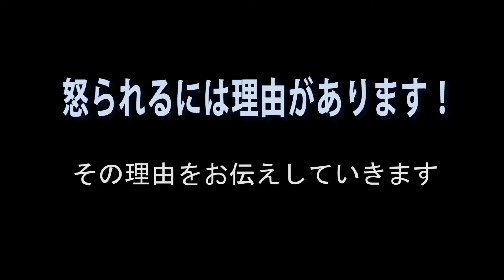【管理者は敵か味方か？】タクシードライバーの見えざる所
現役タクシードライバ―が
ちょっと役立つタクドラ情報をお届けしています！

今回のテーマは「タクシー会社の管理者は怖いのか」についてです。

今回の内容が絶対というわけではありません。
タクシー転職前の方や入社したての方、移籍される方・・・
色々とご不安があることと思います。
ほんの少しでも、皆様の安心感となり素敵な
タクシードライバー人生への第一歩となり
お役に立てれば嬉しい限りです。

★NASVA　独立行政法人自動車事故対策機構

🚖【プロタク】をご存知ない方へ
タクシーに特化した、無料の「転職支援サイト」です。
タクシーってどうなの？
疑問や不安がすぐ解決できますよ！！

～プロタクが支持されるわけ～
      ★★独自の 圧倒的なサポート体制 ★★
その①　ご入社後から、営業方法をサポート
　実際にドライバ―になってからが1番大変！！
 【事故違反なく】【売上】を作る思考が身につきます。
　⇨ 何より重要なのは“免許を守る”事！
その②　 まるで現場を疑似体現！
　豊富な【YouTube非公開動画】コンテンツで
　繰り返し学べるカリキュラム

他にもまだまだ...
申し訳ありませんがこの限られたスペースでは
どうしてもお伝えしきれません。
続きはお手数ですがお問合せ下さい🙋
心を込めてお伝えさせていただきます！！

ご相談＆ご利用はすべて無料です！！
気になって下さった方、お気軽にこちらからどうぞ

〇プロタクメディア（首都圏エリアの攻略方法）

タクシーに転職するなら【プロタク】

‹自己紹介›
この度は貴重なお時間を当チャンネル視聴に費やして頂き
「東京タクシーYoutube大学byプロタク」の
藤野洋一です。

簡単ではありますが、自己紹介させて頂きます。

2009年よりタクシードライバーデビュー。
タクシードライバーとしての最高売上は130万。
タクシーが好きすぎてタクシー営業ノウハウを独自で構築。
業界初の現役コンサルタントとして5年以上の経歴を持ち、
大手タクシー会社でのセミナーや教育カリキュラムの作成も手掛けている。
現在タクシードライバーコンサルタントとして活動中。